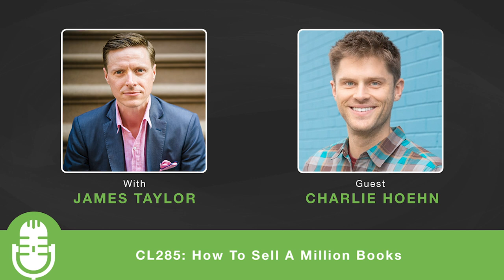CL285: How To Sell A Million Books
In this episode we learn from Charlie Hoehn on How To Sell A Million Books.

Charlie Hoehn is an author, marketing strategist, speaker and head of video for Scribe Media. He’s studied under authors including Seth Godin, Ramit Seth, and Tucker Max and helped Tim Ferriss in the production and launch of the New York Times bestseller ‘The Four Hour Body’. Charlie's own books include Play It Away and the popular career guide - Recession-Proof Graduate and when not writing you’ll find him advising authors on how to best market their work.

In this episode, we cover:

- What he learned working with Tim Ferriss and Ramit Sethi
- How to sell a million books
- The hybrid publishing model

If you enjoyed the show, please rate it on YouTube, iTunes or Stitcher and write a brief review. That would really help get the word out and raise the visibility of the Creative Life show.

The post CL285: How To Sell A Million Books appeared first